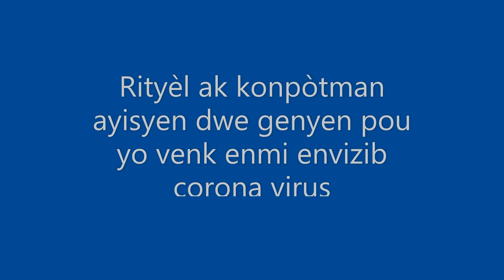Rityèl ak konpòtman ayisyen dwe genyen pou yo venk enmi envizib corona virus lan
Sekrè kabalistik ak mistik ki fè ayisyen pa dwe pè kowona viris #2.